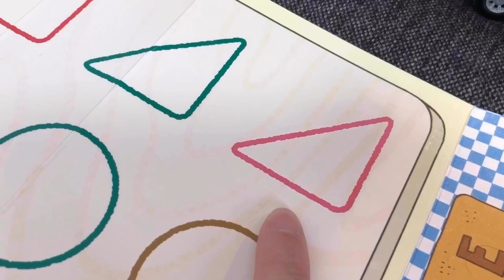いろっぴのサンドイッチやさん★シルエットクイズ カメラ★いろとかたちのサンドイッチショップ